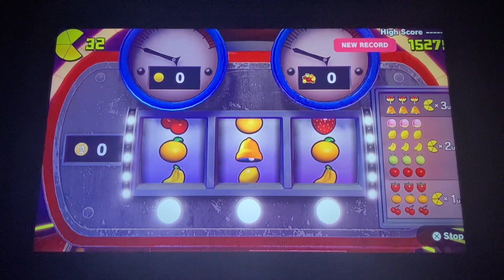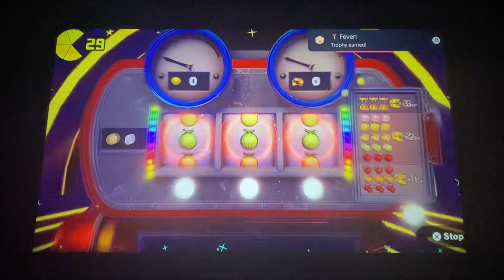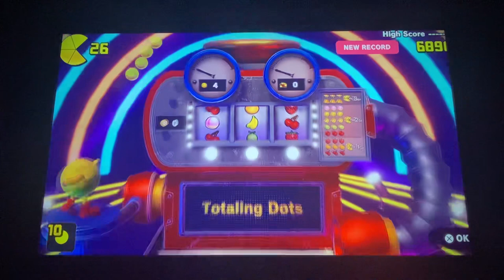Pac-Man world re-pac walkthrough part 5-pacbots & krome keepers